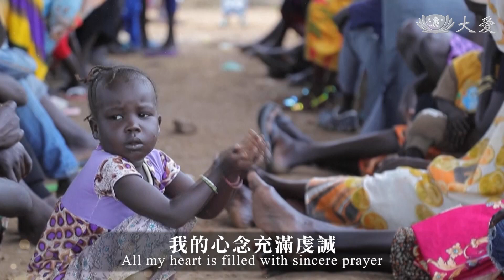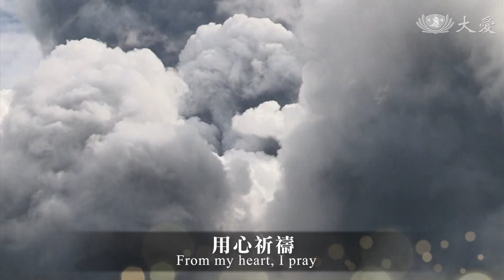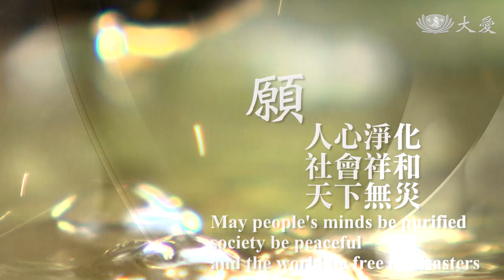祈禱MV 四大不調 虔誠祈禱 人道關懷發放七版20211022